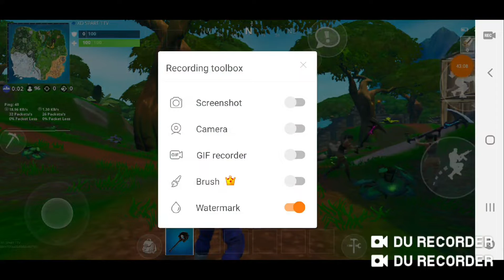Boom bow is (SO RARE)